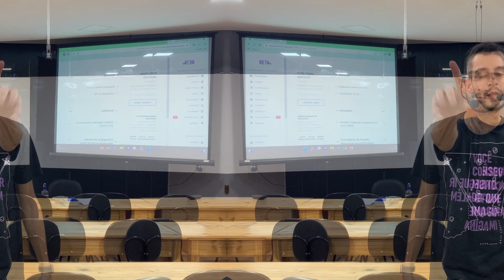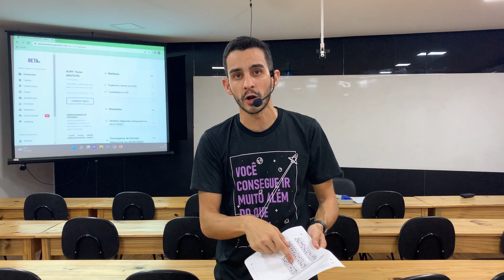CRONOGRAMA DE ESTUDOS + SIMULADO GRATUITO: ALRN - Assembleia Legislativa do Rio Grande do Norte!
O edital do concurso da Assembleia Legislativa do Rio Grande do Norte (ALRN) foi publicado e você já pode começar sua preparação!

Quem ensina? Alan Monteiro possui graduação em Direito pela Universidade Federal do Rio Grande do Norte (2016) e é Mestre em Direito também pela Universidade do Rio Grande do Norte. Professor de Processo Civil e coordenador de cursos preparatórios para concursos e provas do Exame da Ordem na Reta Cursos desde 2018.